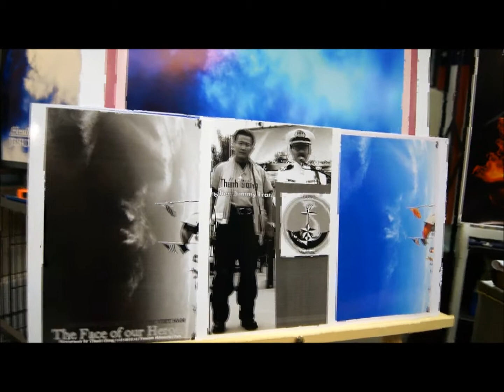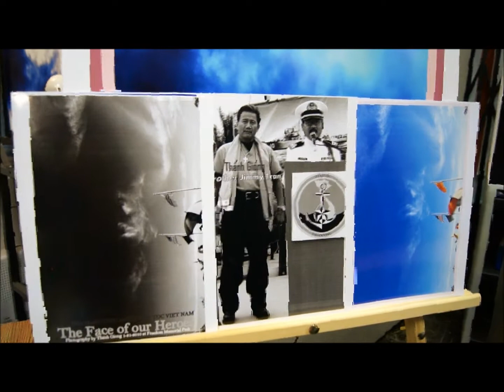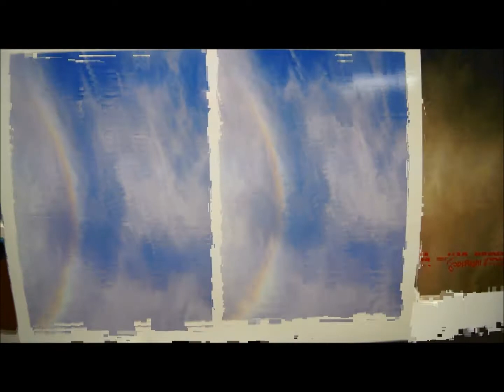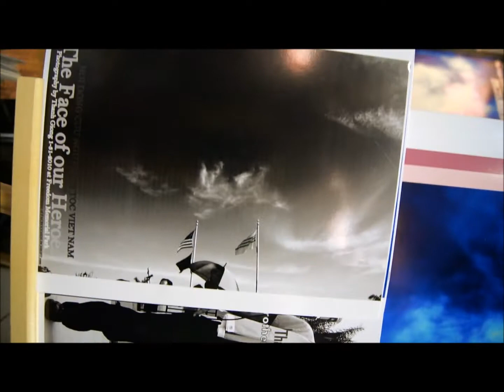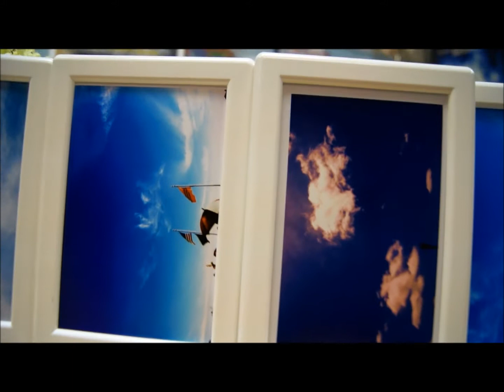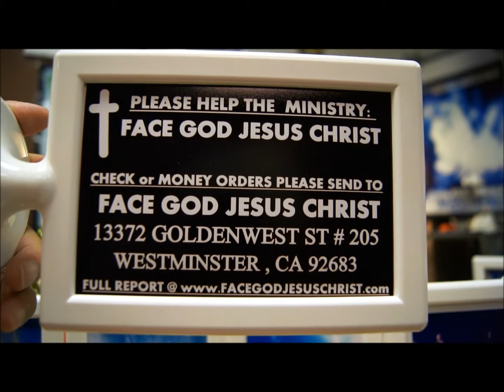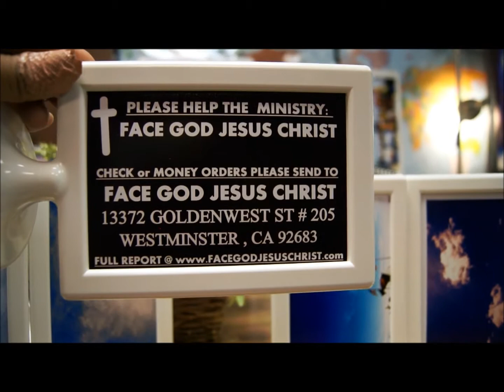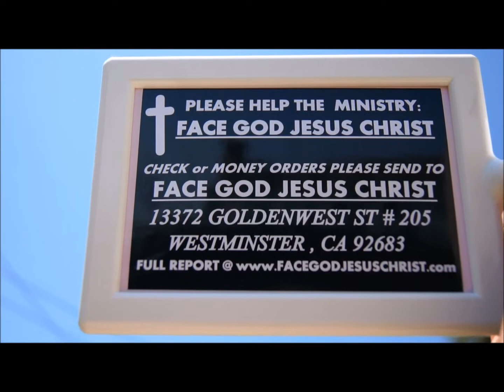DUC THANH TRAN HUNG DAO HOI DONG CUU NGUY VIET NAM Phong Van Nguoi LANH DAO CUU VIET NAM